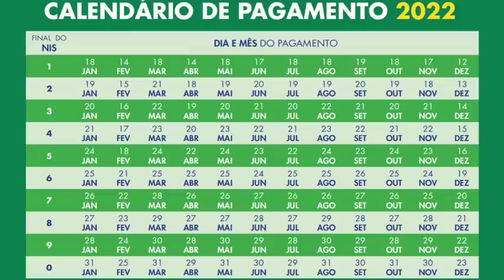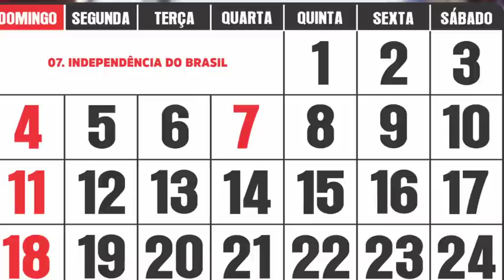🤑ÓTIMO👀 AUXÍLIO BRASIL👈 TÁ LIBERADO 2 DESCONTOS😊 Depósito Empréstimos Prováveis datas de pagamento